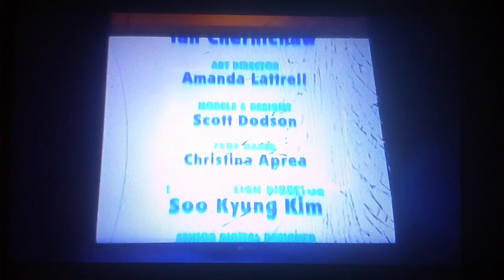Closing to Blue's Clues: Hansel & Gretel A Healthy Adventures 2003 (Custom VHS)